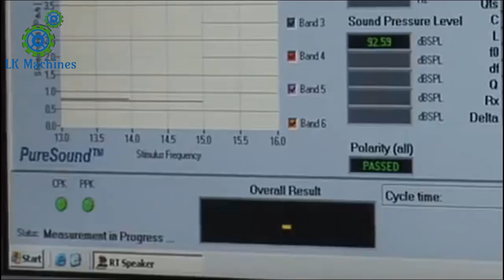Most Satisfying Factory Machines And Ingenious Tools ▶3